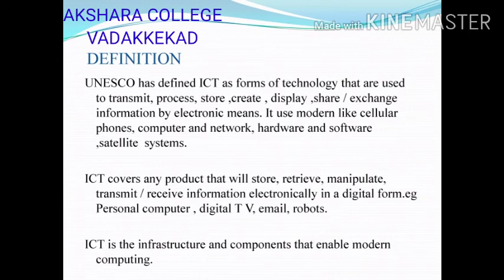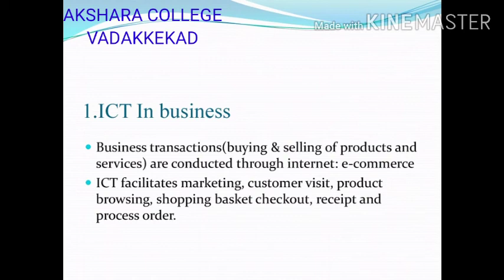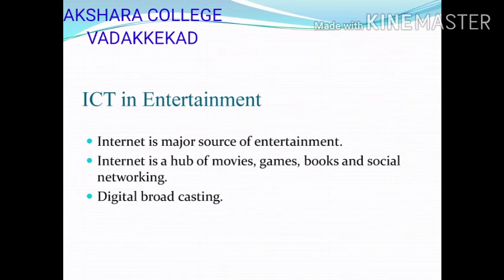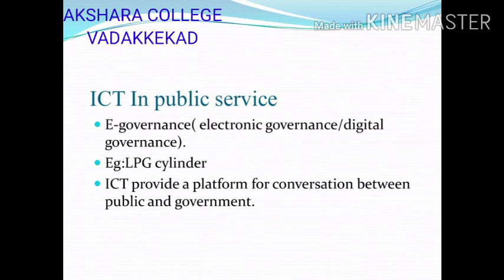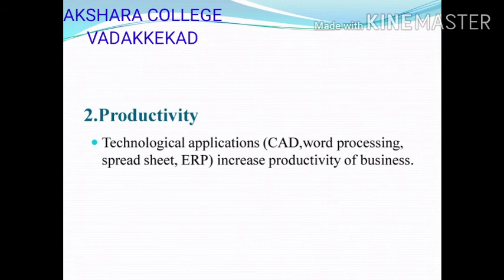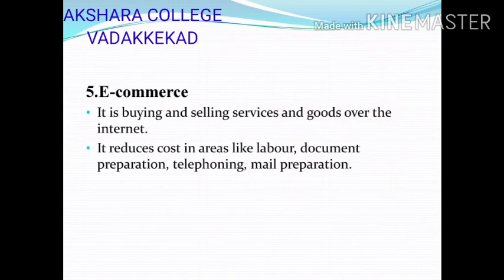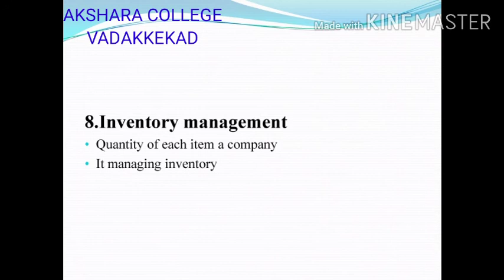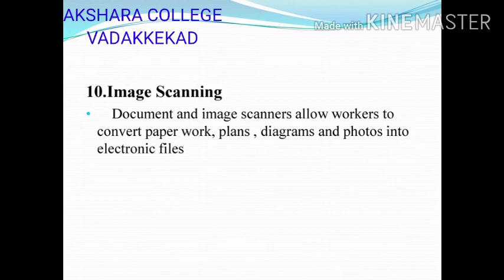5sem bcom CA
ICT, Application of ICT, Role of ICT in Business